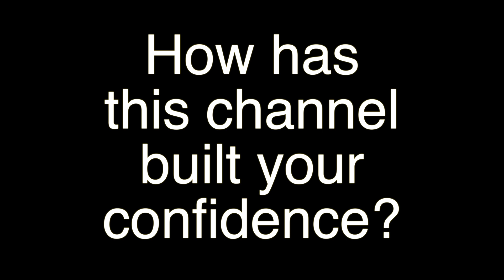590 to 790 (200 Point Increase) for SAT Math - Student Testimonial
This student's SAT math score began at a 590. After searching for good math tutorials on YouTube and elsewhere, he finally found the Scalar Learning channel.  He eventually earned a 790, achieving a 200 point jump in math! Hear his account as to why Scalar Learning videos made the difference!